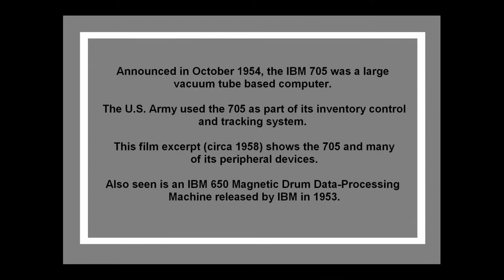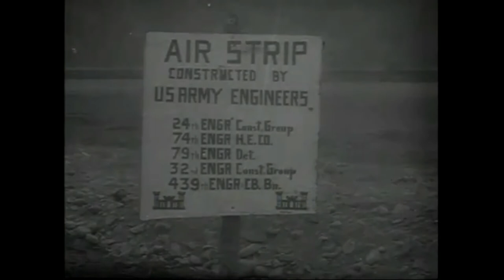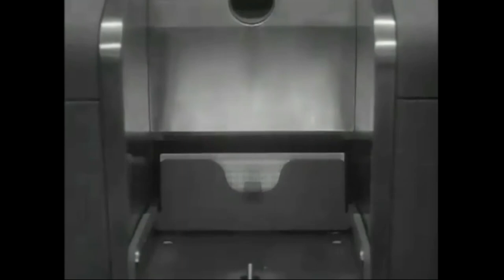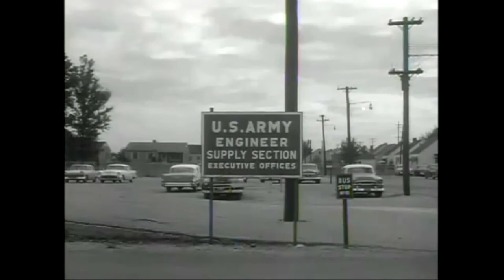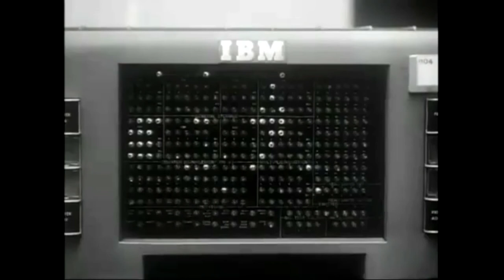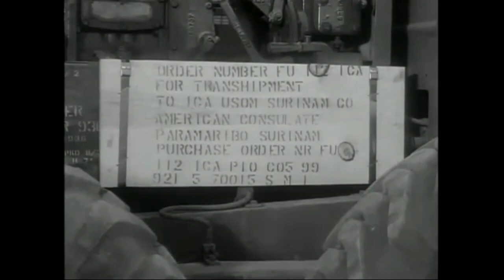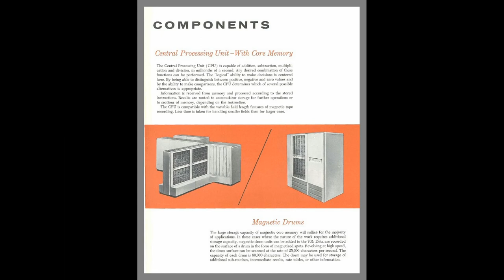1958 IBM 705 - Army Core of Engineers Supply Inventory, mainframe computers Educational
Vintage IBM 1958, a tribute to the U.S. Army Core of Engineers.   This film excerpt shows IBM 705 and peripherals and IBM 650. Part of supply inventory tracking system. Announced 1954, the IBM 705 was one of the most powerful computers of its time.

Special Thanks to:
IBM Archives:  International Business Machines Corporation
PublicResourceOrg
National Archives and Records Administration
Bitsavers.org